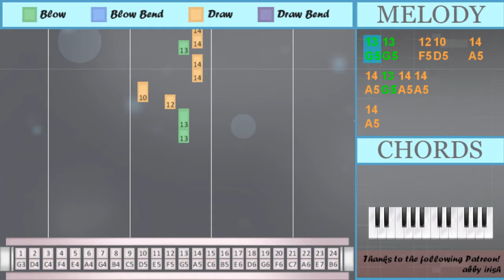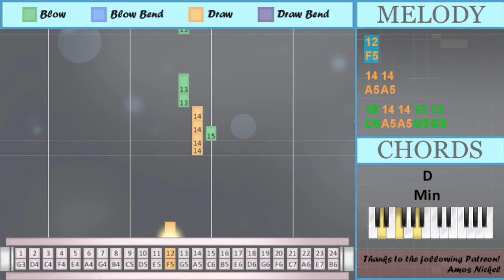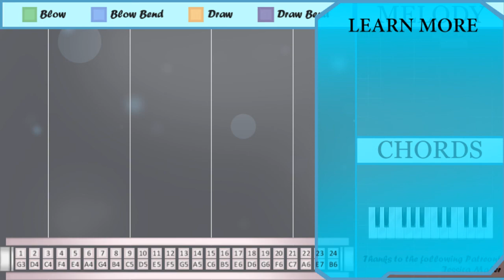How to play i wanna be your girlfriend by girl in red on Tremolo Harmonica 24 Holes (Tutorial)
The easiest way to learn how to play i wanna be your girlfriend by girl in red on the tremolo harmonica 24 holes. It's a tremolo harmonica 24 holes tutorial for i wanna be your girlfriend by girl in red.

EasyHarmonicaLesson teaches you to play the your favorite instrument, through easy and simple animation so that you too can learn how to play i wanna be your girlfriend by girl in red on the tremolo harmonica 24 holes easily. A tremolo harmonica 24 holes tutorial with visual animation graphic.

Numbered notation:
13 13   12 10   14
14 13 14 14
14
13
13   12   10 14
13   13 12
13
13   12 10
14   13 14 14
13
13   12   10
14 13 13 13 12
13
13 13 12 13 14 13
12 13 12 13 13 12
13
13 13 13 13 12
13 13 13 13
12
13
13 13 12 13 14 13
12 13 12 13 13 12
13
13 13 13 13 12
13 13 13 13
12
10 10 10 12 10
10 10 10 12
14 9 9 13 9
9 9 13 9
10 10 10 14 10
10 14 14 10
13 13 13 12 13
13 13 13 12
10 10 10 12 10
10 10 12
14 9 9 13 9
9 9 13 9
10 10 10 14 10
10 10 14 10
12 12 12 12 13
13 13 13
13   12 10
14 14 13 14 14
13
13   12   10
13   12
13
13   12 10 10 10
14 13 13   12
13
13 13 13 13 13
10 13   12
13
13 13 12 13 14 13
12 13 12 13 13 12
13
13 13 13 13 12
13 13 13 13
12
13
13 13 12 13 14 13
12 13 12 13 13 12
13
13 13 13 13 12
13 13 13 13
12
13
13   12
13
13   12
13
13   12
13
13   12
14
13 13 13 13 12
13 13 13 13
12
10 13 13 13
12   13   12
13
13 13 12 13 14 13
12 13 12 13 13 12
9 14
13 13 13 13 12
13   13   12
14
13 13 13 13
12
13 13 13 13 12
14
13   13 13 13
14
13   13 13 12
14
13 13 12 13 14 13
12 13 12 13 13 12
13
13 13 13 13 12
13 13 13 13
12
14 14
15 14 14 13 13
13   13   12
14 14
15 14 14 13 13
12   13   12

Lettered notation:
G5 G5   F5 D5   A5
A5 G5 A5 A5
A5
G5
G5   F5   D5 A5
G5   G5 F5
G5
G5
G5   F5   D5
A5 G5 G5 G5 F5
G5
G5 G5 F5 G5 A5 G5
F5 G5 F5 G5 G5 F5
G5
F5
G5
G5
F5
D5 D5 D5 F5 D5
D5 D5 D5 F5
A5 C5 C5 G5 C5
D5 D5 F5
D5 D5 A5 D5
G5
G5   F5   D5
G5   F5
G5
G5   F5 D5 D5 D5
A5 G5 G5   F5
G5
G5
G5
F5
G5
G5
F5
G5
G5   F5
G5
G5   F5
G5
G5   F5
G5
G5   F5
A5
F5
G5
C5 A5
A5
G5 G5 G5 G5
F5
G5 G5 G5 G5 F5
A5
A5
G5   G5 G5 F5
A5
G5
F5
A5 A5
C6 A5 A5 G5 G5
G5   G5   F5
A5 A5